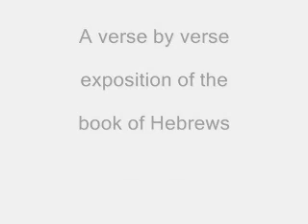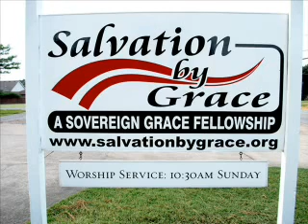Hebrews Week 24 - Ministers of the New Covenant (Jim McClarty)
Grace Christian Assembly boldly proclaims the sovereignty of God in the salvation of his people. GCA is devoted to teaching salvation by grace through faith in Jesus Christ.

The epistle to the Hebrews is a complex and compelling book, arguing for the superiority of the New Covenant in Christ over every aspect of the Old Covenant. In this series, Pastor Jim McClarty  teaches verse by verse through the book, concentrating on the author's original intention, placing his words in their historic context, as well as gleaning sound doctrine and training for us as present-day readers.

The audio portion of this video is the property of Jim McClarty and Grace Christian Assembly and is posted here by permission.. For over 800 hours of sound biblical teaching,